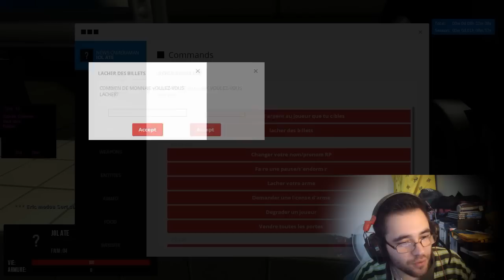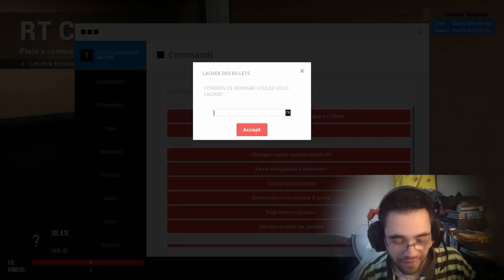GMOD DARKRP FR #5 REPORTAGE